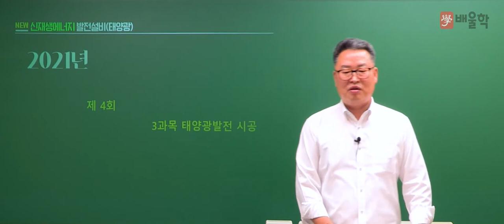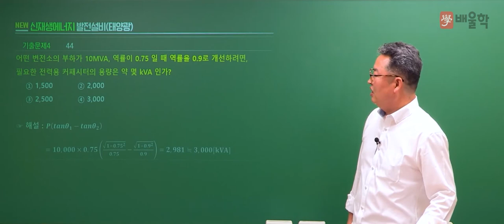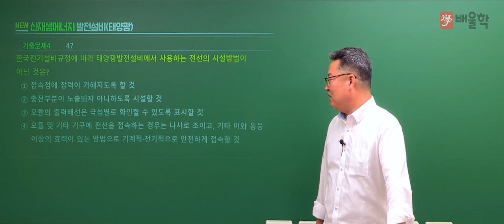[신재생에너지발전설비기사 필기] 2021년 4회 필기 기출풀이 3과목 태양광발전 시공 - 이태원 교수님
29년 실무 경력, 신재생에너지발전설비기사 프로 이태원교수님의
2021년 4회 신재생에너지발전설비기사 필기 3과목.태양광발전 시공 기출문제 해설 강의!

신재생에너지발전설비기사, 신재생에너지발전설비기사실기, 신재생에너지기사, 신재생에너지자격증, 태양광자격증, 신재생에너지발전설비태양광기사, 신재생에너지발전설비기사필기, 신재생에너지발전설비기사인강, 태양광발전설비기사, 태양광발전기사, 신재생에너지발전기사, 신재생에너지발전설비, 신재생에너지발전설비기사기출문제, 신재생에너지교육, 신재생발전설비기사, 신재생에너지설비기사, 신재생에너지인강, 신재생에너지기사실기, 태양광기사실기, 신재생에너지기사필기, 신재생에너지실기, 신재생에너지시험, 태양광발전설비실무, 신재생에너지발전설비기사실기인강, 신재생에너지발전설비기사강의, 신재생에너지기사기출문제, 신재생에너지발전설비기사인강추천, 신재생에너지발전설비기사실기기출, 신재생에너지발전설비기사태양광, 신재생태양광발전설비실무, 신재생에너지강의